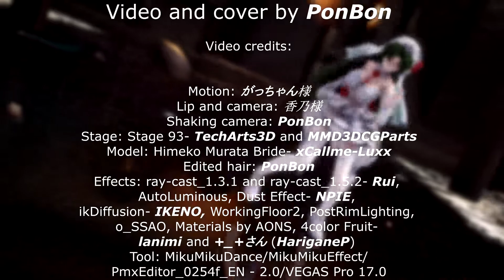【AZUKI/正岡小豆 V4】Chain Girl 鎖の少女 [PonBon]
Another title: Kusari no Shoujo

♪ Music, lyrics: Noboru↑-P (のぼる↑P, 江藤昇 Etou Noboru)

♪ Base VSQx: ghouldeen
♬ Edited VSQx, mix, vocal effects, video, shaking camera and edited model's hair: PonBon

🎬 Video credits:

Motion: がっちゃん様
Lip and camera: 香乃様
Shaking camera: PonBon
Stage: Stage 93- TechArts3D and MMD3DCGParts
🧍🏻‍♀️ Model: Himeko Murata Bride- xCallme-Luxx
Edited hair: PonBon
Effects: ray-cast_1.3.1 and ray-cast_1.5.2- Rui, AutoLuminous, Dust Effect- NPIE, ikDiffusion- IKENO, WorkingFloor2, PostRimLighting, o_SSAO, Materials by AONS, 4color Fruit- lanimi and +_+さん (HariganeP)
Tool: MikuMikuDance/MikuMikuEffect/PmxEditor_0254f_EN - 2.0/VEGAS Pro 17.0